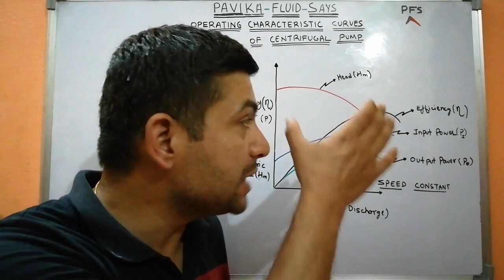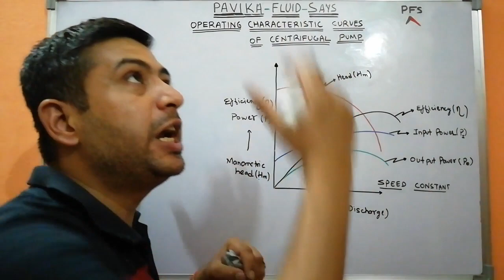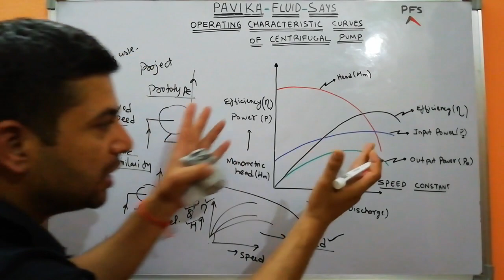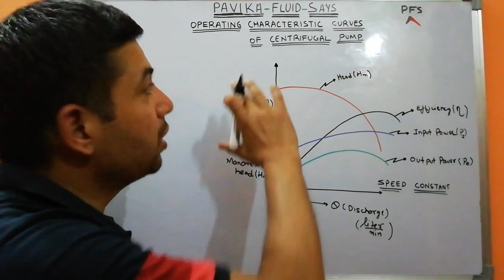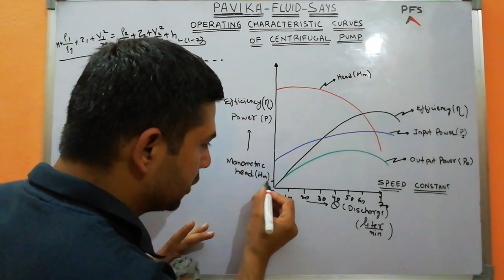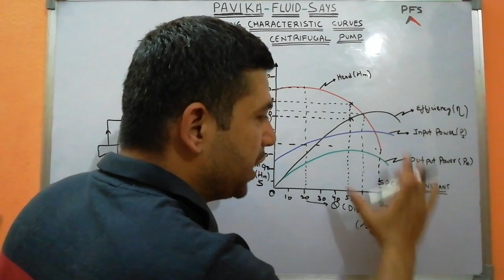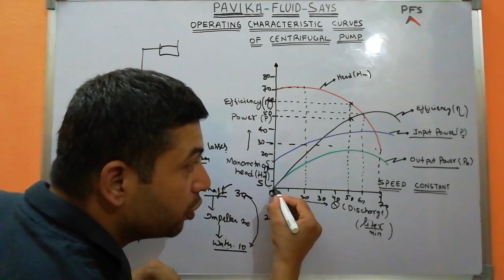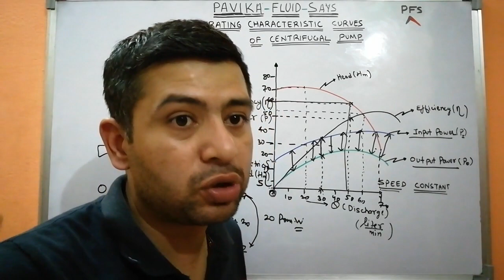Operating characteristic curve of a centrifugal pump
3) Find my other videos of the same chapter "Impact of jets" from